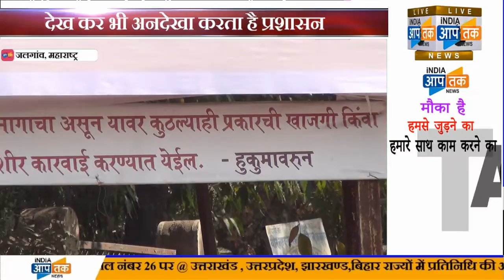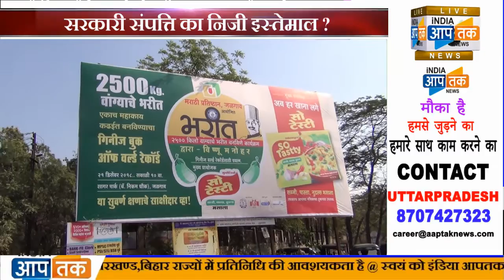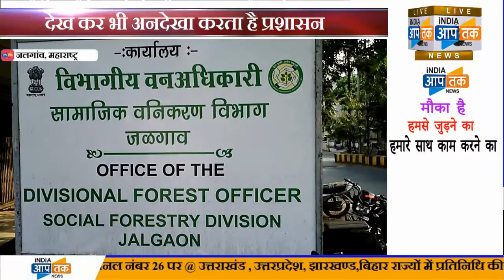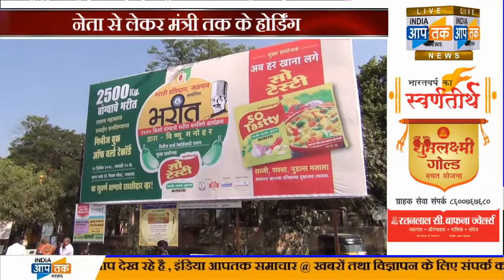सरकारी संपत्ति का निजी इस्तेमाल ? ,आखिर कार्यवाही क्यो नही करता प्रशासन